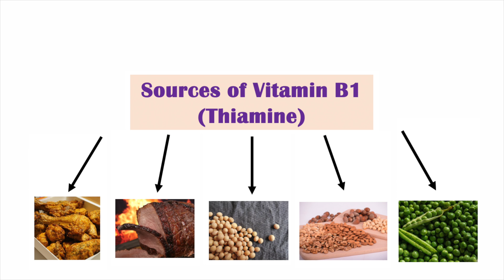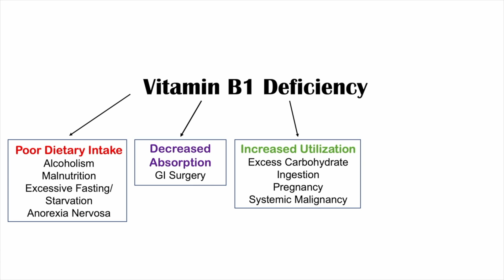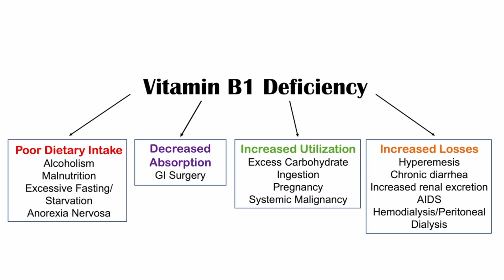Thiamine (Vit B1) Sources & Causes of Deficiency | Diets, Medications, Gastrointestinal Conditions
Thiamine (Vitamin B1) is an essential vitamin required for many bodily processes. Deficiency can occur from a variety of causes, which we discuss in this lesson.

JJ

For books and more information on these topics